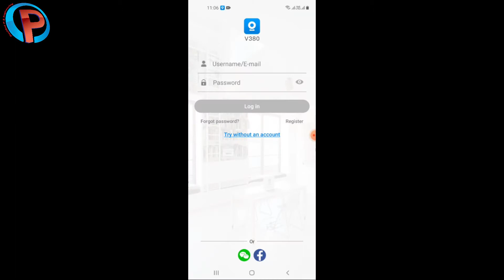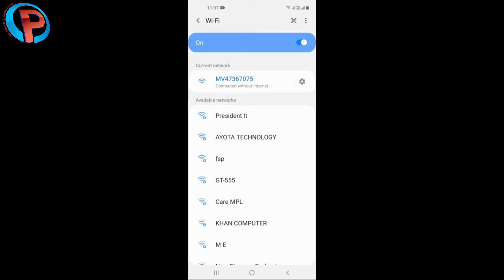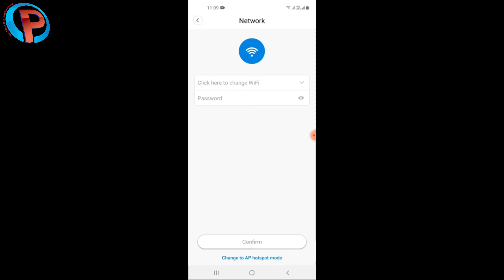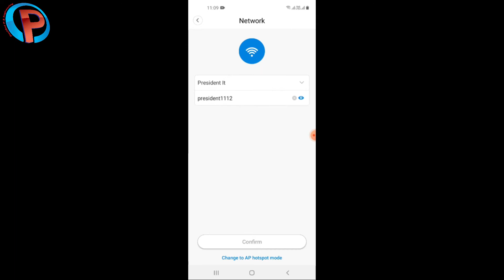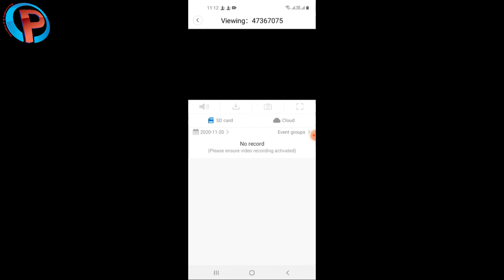How to setup V380 Wi-Fi Smart Net Camera.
Note:
ইন্সটলেশন চার্জ (প্রতি ক্যামেরা মাত্র ৫০০ টাকা ঢাকার মধ্যে)
সকল ধরনের Champion ওয়াইফাই আইপি ক্যামেরা আমরা সরাসরি চায়না থেকে ইমপোর্ট করি।

বিশ্বমানের সকল ধরনের সিসিটিভি ক্যামেরা সাশ্রয়ী মূল্যে ক্রয় করতে আজই ফোন করুন।

আমাদের সিসিটিভি ক্যামেরা বিষয়ে পারদর্শী অভিজ্ঞ ইঞ্জিনিয়ারিং টিম ঢাকা ও ঢাকার বাহিরে তথা বাংলাদেশের স্বনামধন্য ব্যবসা প্রতিষ্ঠান, অফিস, ফ্যাক্টরি, গোডাউন, মার্কেট, হাসপাতাল, এন.জি.ও, শিক্ষা প্রতিষ্ঠান, বাসা-বাড়ী, এপার্টমেন্ট, দোকান ইত্যাদি সহ সহস্রাধিক প্রতিষ্ঠানে গত আট বছরের বেশী সময় ধরে আমরা সফলতার সাথে সিসিটিভি ক্যামেরা বিষয়ক সার্ভিস প্রদান করে আসছি।

অথবা ফোনে অর্ডার করুন
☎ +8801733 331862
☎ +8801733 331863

© Channel Name President IT & Engineering

✅অফিস ঠিকানা :
প্রেসিডেন্ট আইটি অ্যান্ড ইঞ্জিনিয়ারিং
📍৩৫ বিক্রামপুর প্লাজা (২য় তলা), সুভাস্তু আইসিটি গলি
📍নিউ এলিফ্যান্ট রোড, ঢাকা-১২০৫, বাংলাদেশ।